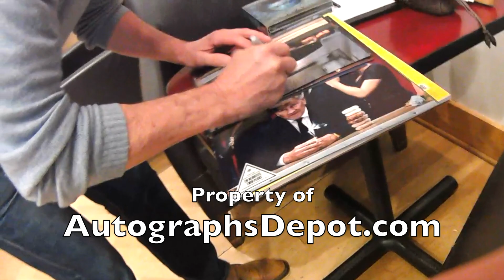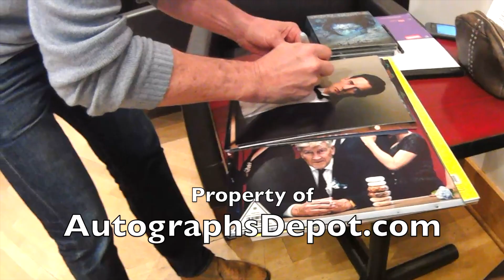Kyle MacLachlan signing our collection of Twin Peaks photographs (Seattle '17)